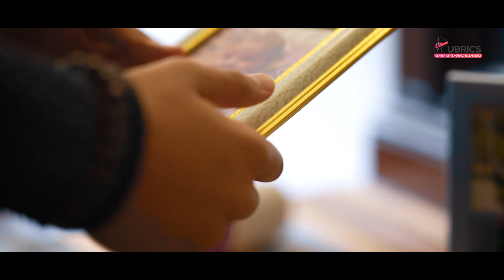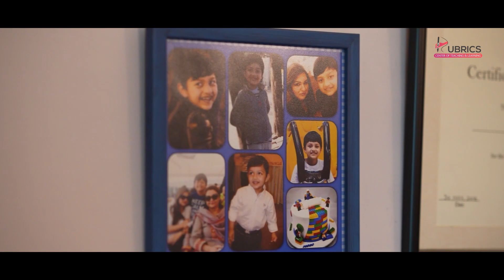Memories (cover)| Maroon 5 | Haider Nadeem 2022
Memories Original by Maroon 5
Singer: Haider Nadeem
DOP: Danish Jafferi
Post Production: @danishjafferi_films

Special Thanks to:
Rubrics center of Teaching and learning
Sir Hassan Ali
Sir Sikandar Idrees
Sufi Abdul Wahab
Amanat Ali
Danish Jafferi
Mohammad Ikhlaq